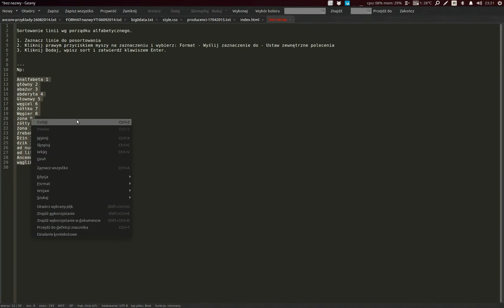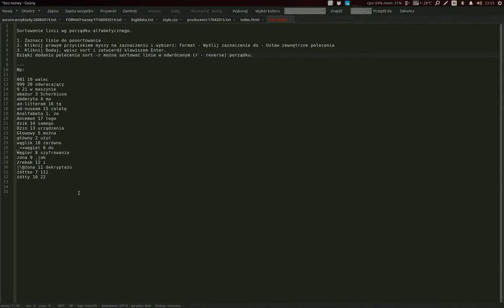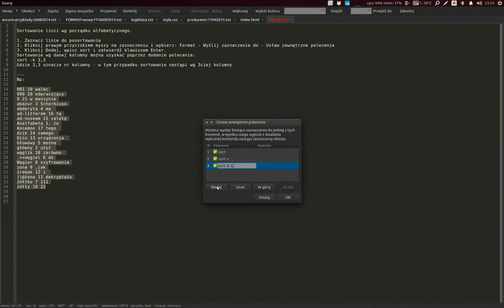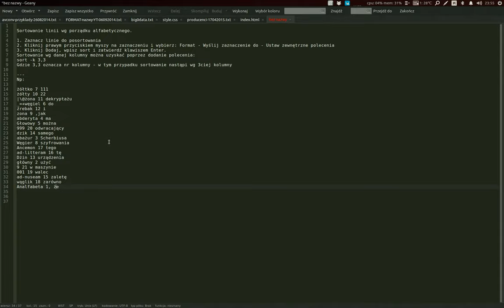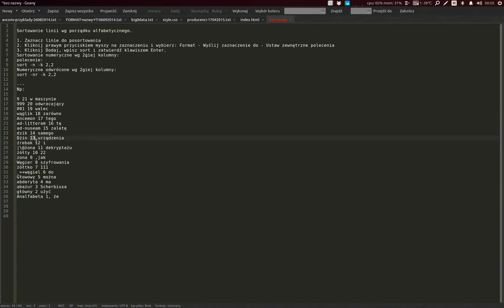Ubuntu 14.04. Geany: Sortowanie linii [UB-GE-004]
Sortowanie linii wg porządku alfabetycznego.
1. Zaznacz linie do posortowania.
2. Kliknij prawym przyciskiem myszy na zaznaczeniu i wybierz: Format - Wyślij zaznaczenie do - Ustaw zewnętrzne polecenia
3. Kliknij Dodaj, wpisz sort i zatwierdź klawiszem Enter.
Zaznacz linie do sortowania i użyj zewnętrznego polecenia:
sort (sortowanie wg porządku alfabetycznego)
sort -r (r - reverse - sortowanie odwrócone)
sort -k 3,3 (sortowanie wg danej kolumny - tutaj 3ciej)
[Muzyka: Serakina, utwór: Rainy day, na licencji CC Uznanie autorstwa-Użycie niekomercyjne-Bez utworów zależnych:
sort -n (sortowanie numeryczne)
sort -nr (sortowanie numeryczne odwrócone)
Więcej informacji o sortowaniu za pomocą zewnętrznego polecenia sort zobaczysz po wykonaniu w terminalu polecenia:
sort --help